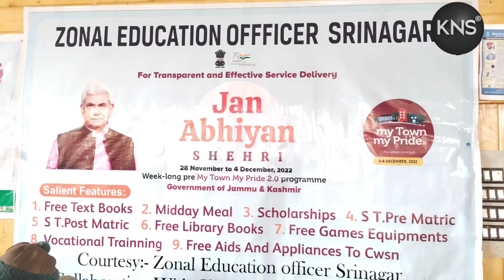SMC Srinagar organizes Jan Abhiyan under Back to Town 2.0 at Ward no 31at Natipora.